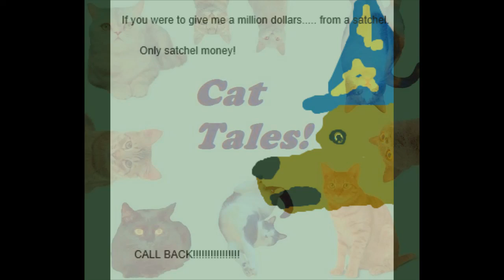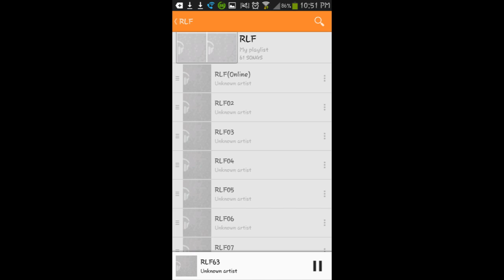Real Life Friends 66 - Burgers vs Dogs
Our first RLF court is in session and the lines have been drawn...in the condiments.